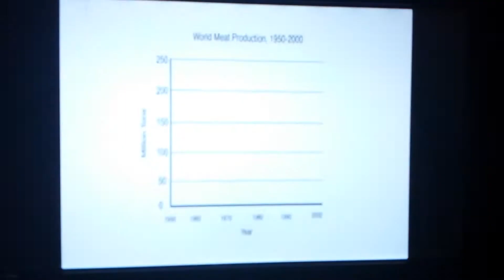Vegucated: Factory farming 101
The documentary, Vegucated, follows three meat- and cheese-loving New Yorkers who agree to adopt a vegan diet for six weeks in an effort to get healthier.

Marisa- "In the past 50 years world meat production increased 5 fold. In order to meet this demand for a growing population and keep it affordable many farmers have had to convert their small family farms into large industrial sized operations. They have streamlined every part of the process to be able to compete in the market place. Unfortunately that means having to treat animals like machines."